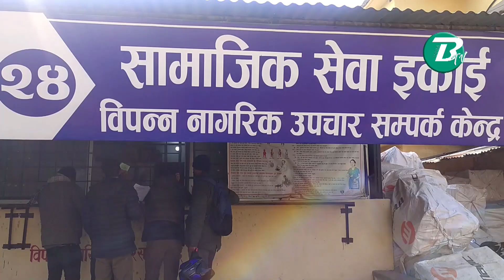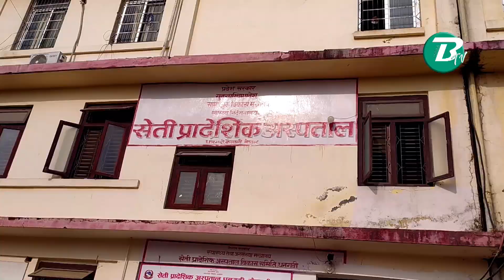सेती प्रादेशिक अस्पतालको सामाजिक सेवा इकाईबाट स्वास्थ्य सेवा लिनेहरुको संख्या बढ्दै ll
सेती प्रादेशिक अस्पतालको सामाजिक सेवा इकाईबाट स्वास्थ्य सेवा लिनेहरुको संख्या बढ्दै llफेसबुकमार्फत हामीसँग जोडिनका लागि तलको लिंकमा गएर पेजलाई लाइक गर्नुहोस् ।